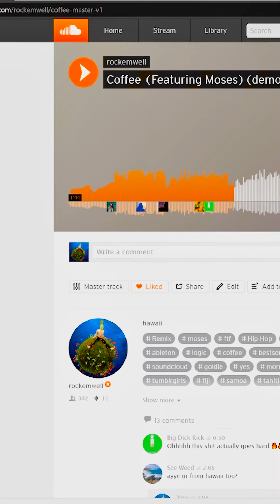vlog#001 stuck on an island